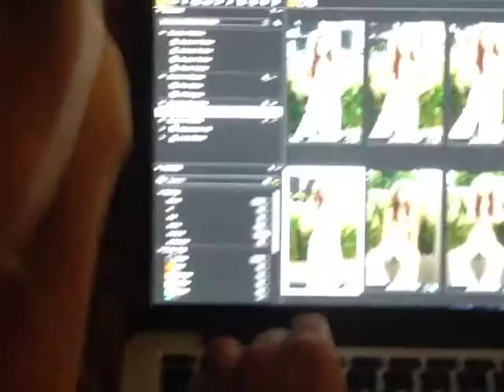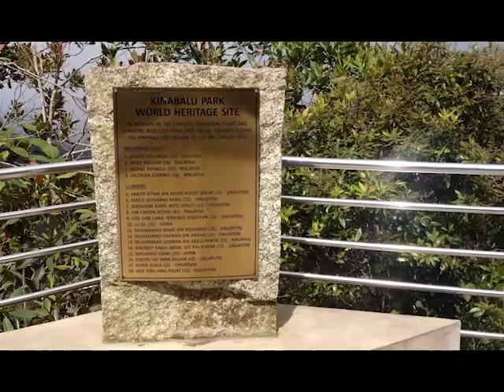Vlog 17 - White water rafting, Mount Kinabalu & Christmas